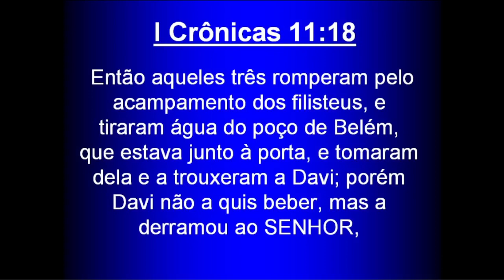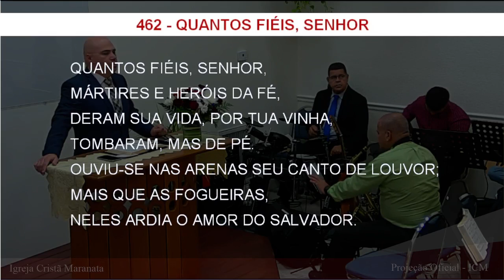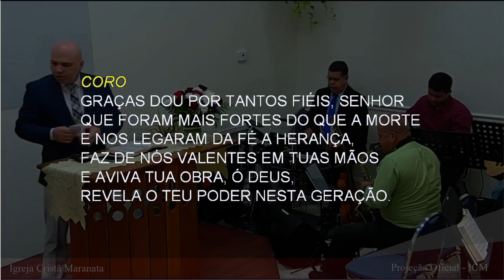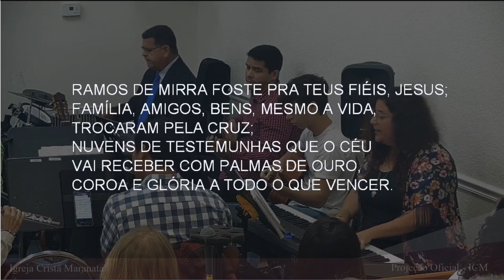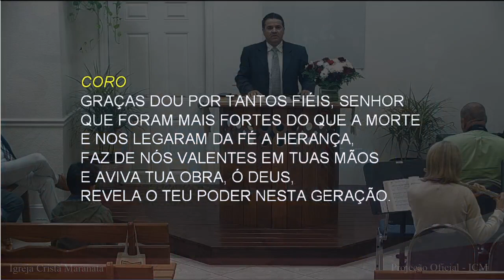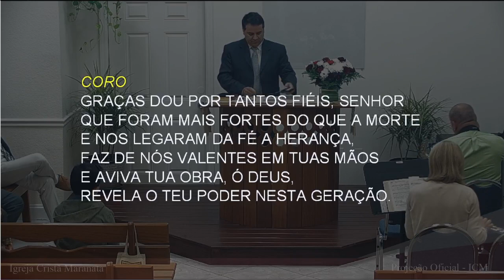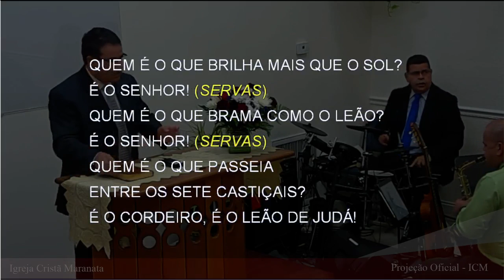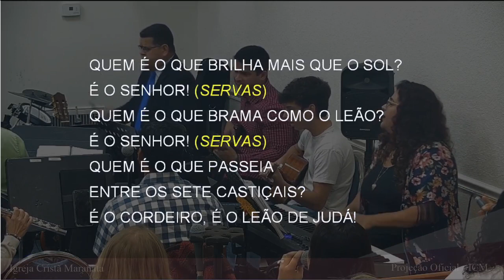Saturday Service (2022-07-02) Maranatha (Pompano Beach, Florida)